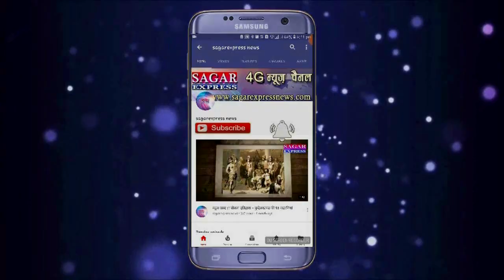बुंदेलखंड में पकड़ा गया गांजा ही गांजा-उड़ीसा से आई थी लम्बी खेप-पुलिस ने दो गाड़ियों सहित तीन को दबोचा